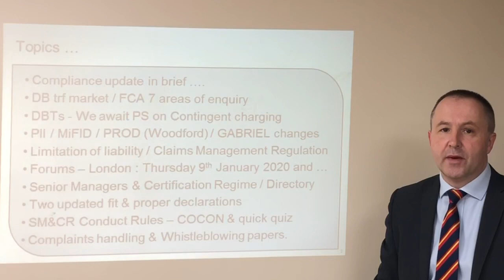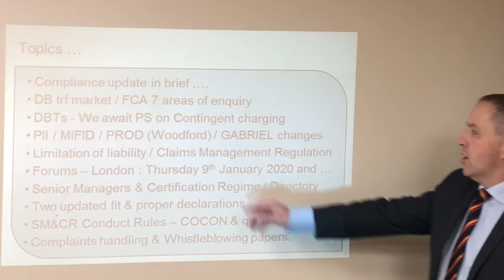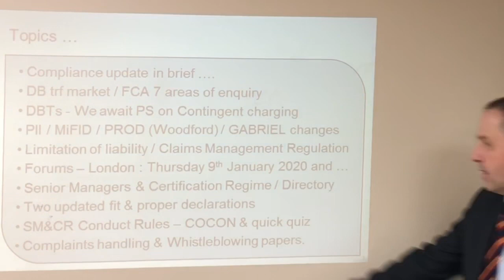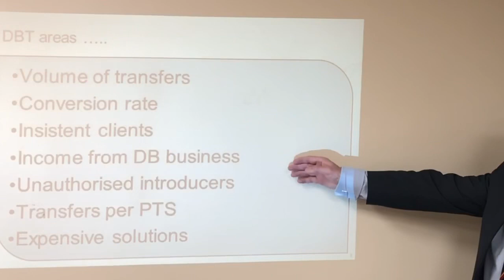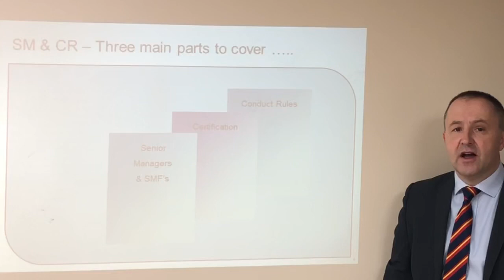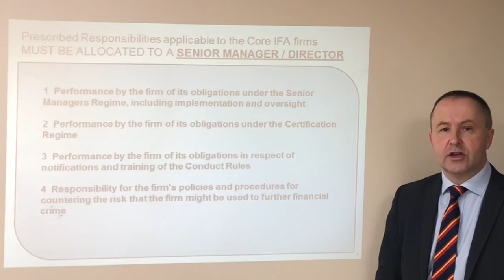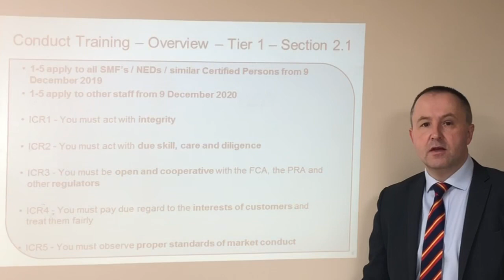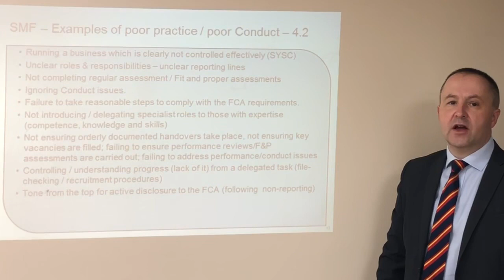IFA Compliance update - Dec 2019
Phil Dibb - IFA Compliance News